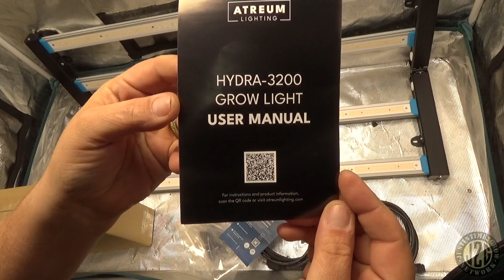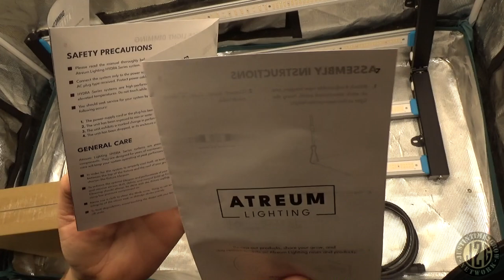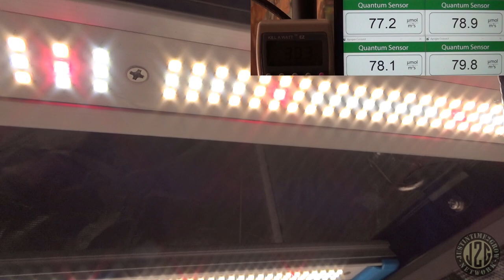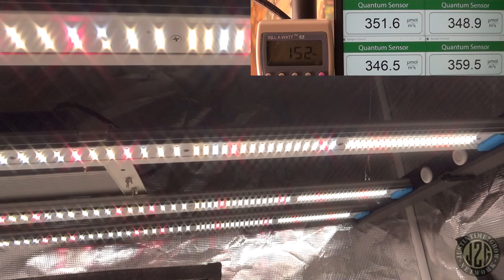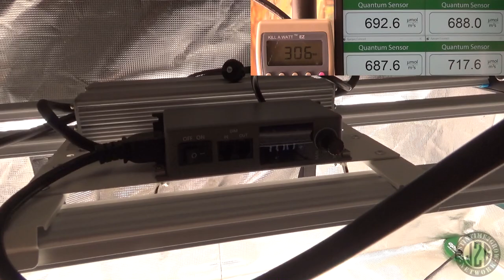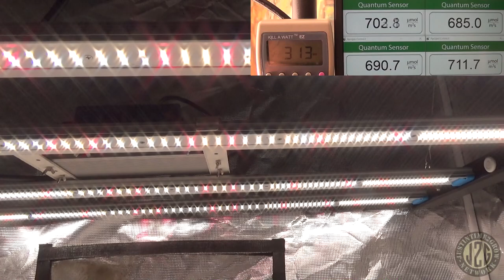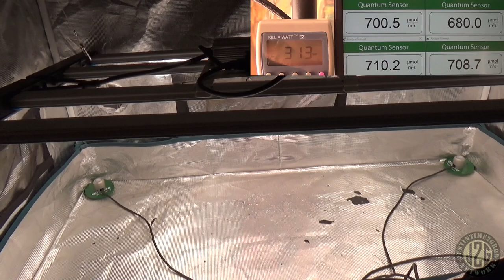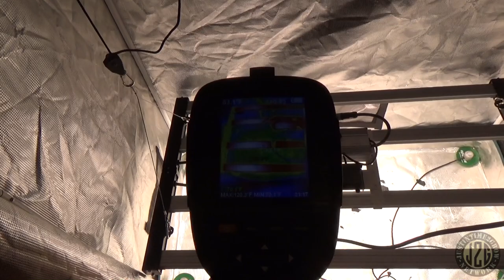2X4 TENT KILLER! - Atreum Lighting Hydra 3200 Unboxing, Spectrum, PAR, Wattage & Heat Test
You can also find EVERYTHING you need to grow from start to finish like a pro at GROWERSHOUSE!

Part A
Calcium Nitrate(part B)
Epsom Salt (Part C)

Flower Boosters -
Beastie Bloomz(week 3-5)
ChaChing(week 6-7)

Beneficial Life -
Mammoth P

If you enjoyed this video shoot me a thumbs up!!

I am a Washington State Medical Patient/Grower and I am compliant with ALL washington state laws. Nothing for sale ever, if you ask you will be blocked.

Intro & Unboxing - 0:00
PAR Testing - 7:28
Spectrum Test - 16:54
Heat Test & Wrap Up - 18:36